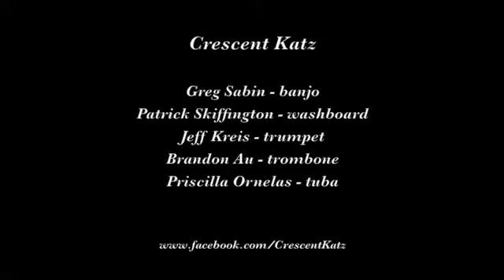Crescent Katz "Girl of my Dreams"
The Crescent Katz play "Girl of my Dreams" on September 2, 2016 at the Hot Jazz Jubilee.

Musicians are Greg Sabin, banjo; Patrick Skiffington, washboard; Jeff Kreis, trumpet; Brandon Au, trombone; and Priscilla Ornelas, tuba.